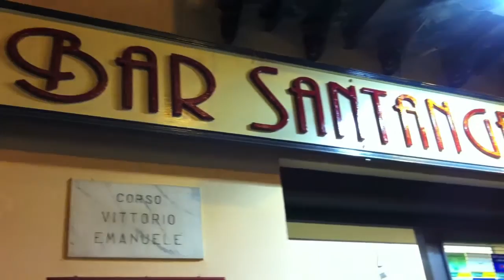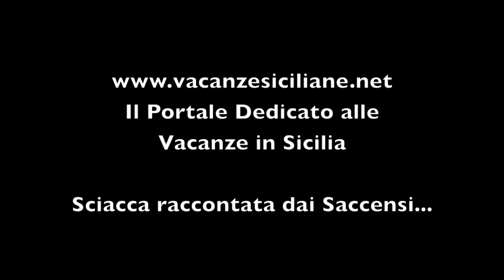Vacanze a Sciacca - Storia di Sciacca - Prodotti Tipici - Vacanze Siciliane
- Leggi la descrizione del video!

Chi meglio dei Saccensi, gli abitanti di Sciacca, ci può descrivere al meglio i luoghi da visitare, le tradizioni, la storia, la leggenda, la gastronomia e la splendida città di Sciacca?

Noi di Vacanze Siciliane, durante il giro della Sicilia Coast To Coast, abbiamo intervistato, grazie anche all'aiuto di un amico incontrato "in loco", diverse persone che ci hanno permesso di realizzare questo mini documentario, speriamo di vostro gradimento.

Vi ricordiamo che potete incontrarci e trovarci su Facebook e vi invitiamo a visitare il nostro portale dedicato alla Sicilia ed alle vacanze in questa magnifica terra.